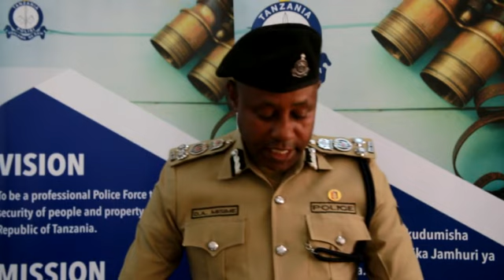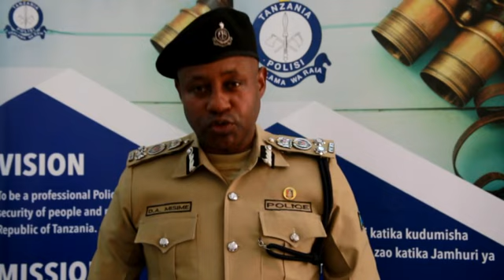Tamko la Jeshi la Polisi baada ya shule tatu kuteketea kwa moto